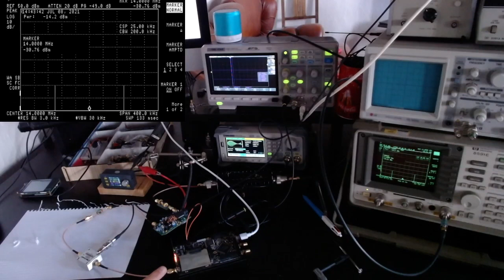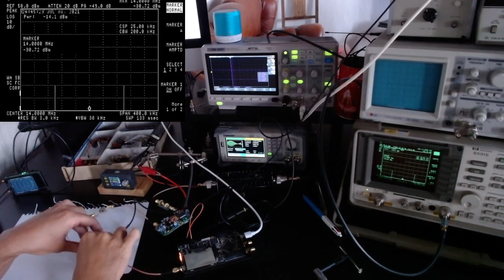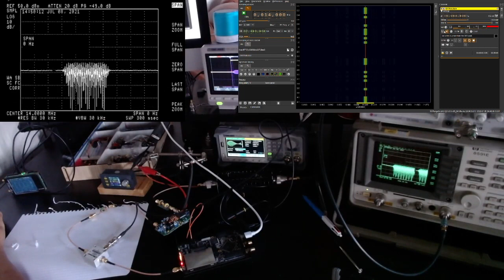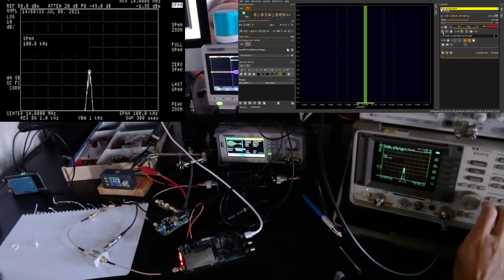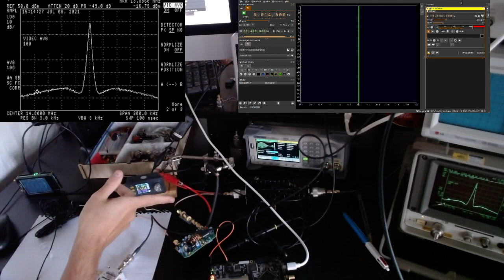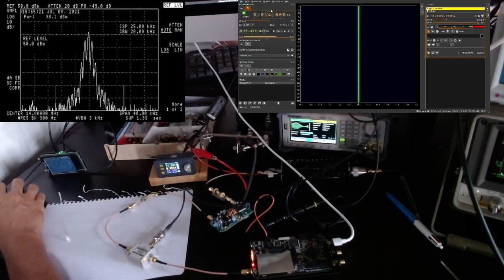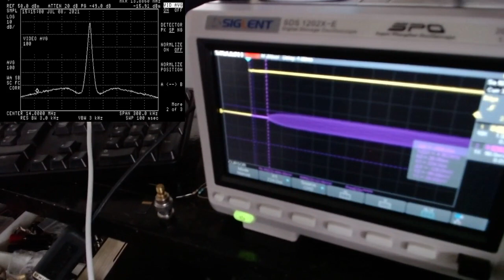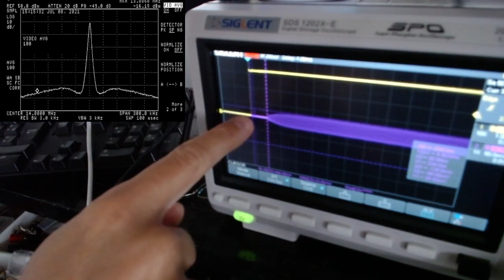Episode 73: HackRF + amplifier = 10W HF transmission!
In this video I show a cheap (less than 30usd) dollar configuration that can turn a HackRF in a 10W HF transmitter.